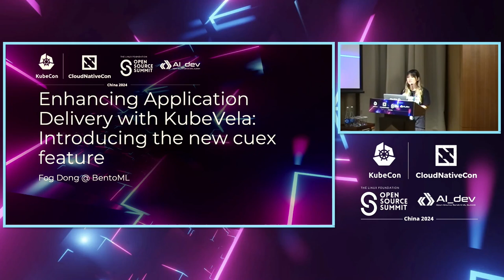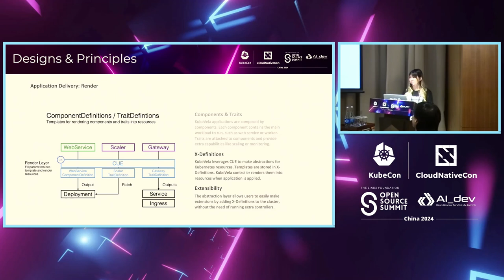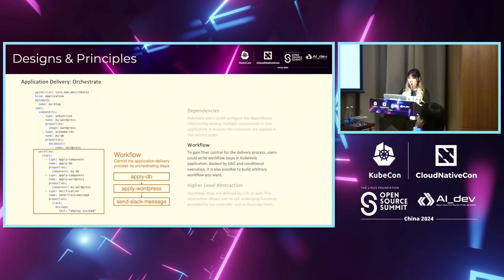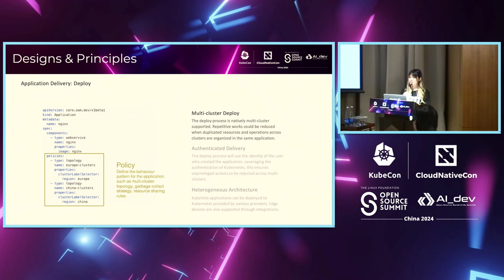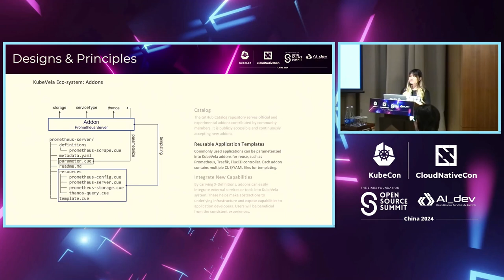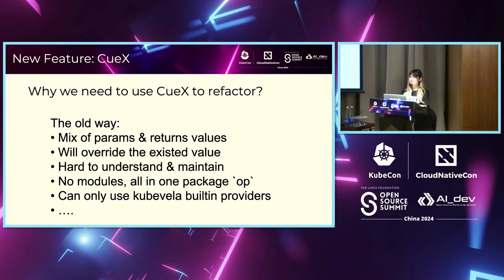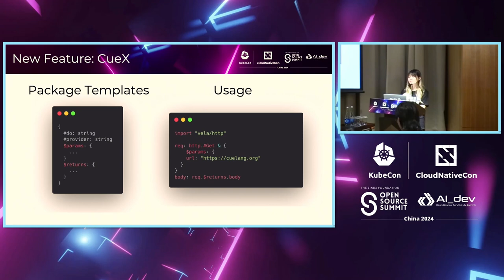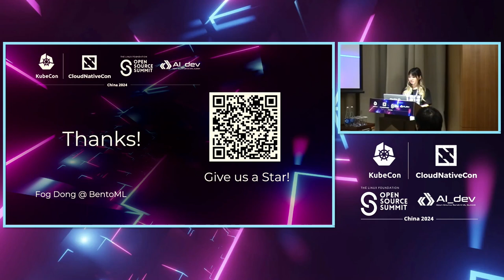Enhancing Application Delivery with KubeVela: Introducing the New Cuex Feature - Fog Dong, BentoML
Enhancing Application Delivery with KubeVela: Introducing the New Cuex Feature | 通过KubeVela增强应用交付：介绍新的Cuex功能 - Fog Dong, BentoML

As the pace of software development accelerates, the need for more dynamic and flexible application delivery systems becomes crucial. KubeVela, as a modern application delivery system, has continuously evolved to meet these demands. In this session, the maintainers are excited to present the latest advancements in KubeVela, focusing on the introduction of our groundbreaking feature: Cuex. Cuex is designed to revolutionize the way developers interact with KubeVela by simplifying the process of writing and managing application definitions. This innovative feature enhances the core capabilities of KubeVela, allowing users not only to write definitions more effectively but also to extend the platform's functionality by registering their own custom functions as Cuex actions. Join us to explore how KubeVela is setting new standards in application delivery and how you can be a part of this evolving journey.

随着软件开发速度加快，对更具动态性和灵活性的应用交付系统的需求变得至关重要。作为现代应用交付系统，KubeVela不断发展以满足这些需求。在本场演讲中，维护人员很高兴地介绍KubeVela的最新进展，重点介绍我们的突破性功能Cuex的介绍。 Cuex旨在通过简化编写和管理应用程序定义的过程，彻底改变开发人员与KubeVela互动的方式。这一创新功能增强了KubeVela的核心功能，使用户不仅可以更有效地编写定义，还可以通过注册自定义函数作为Cuex操作来扩展平台的功能。 加入我们，探索KubeVela如何在应用交付领域树立新的标准，以及您如何成为这一不断发展之旅的一部分。